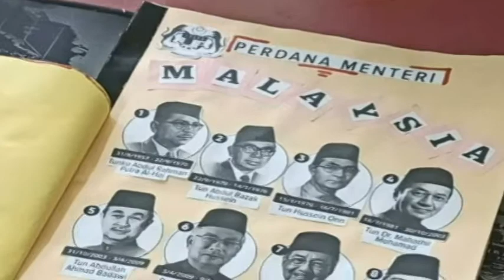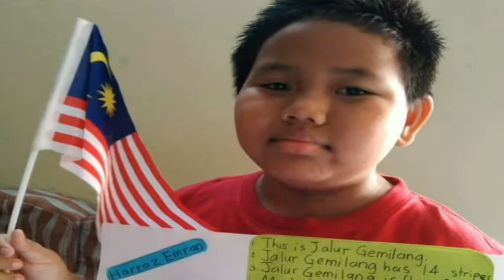Sambutan Bulan Kemerdekaan 2021 SKPBP 2